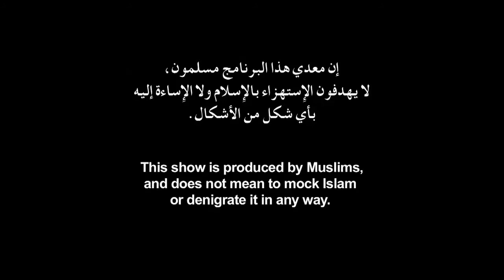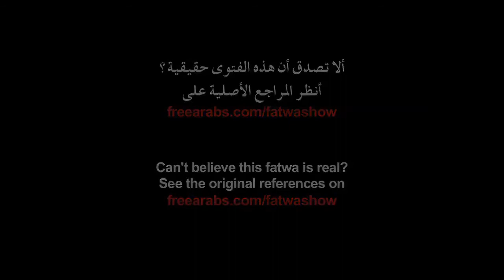HIGH HEELS ARE BAD FOR YOU